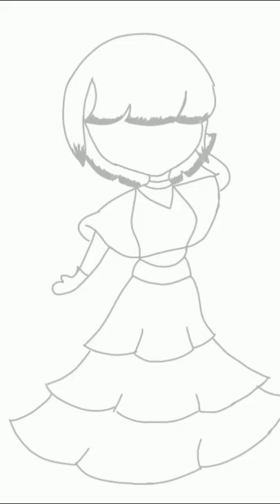Putting over dramatic music over my drawing 😂